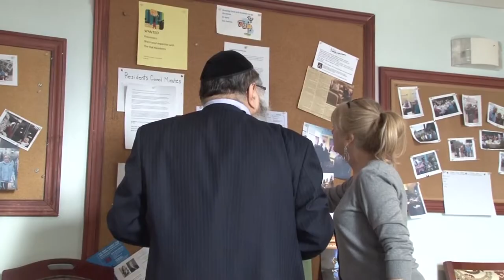Feature: Rabbi Rapoport of Syracuse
Rabbi Rapoport is more than just a rabbi. He has embraced his role as a community leader since he arrived in Syracuse in 1981.